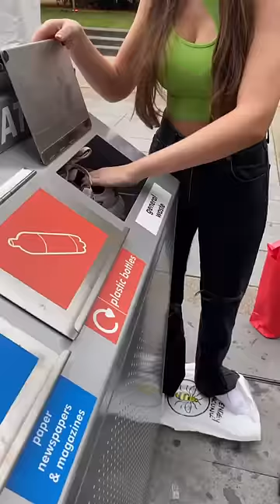Bin Your Shoes For A Mystery Sneaker❓Wait Till The End To See What’s In The Bag‼️